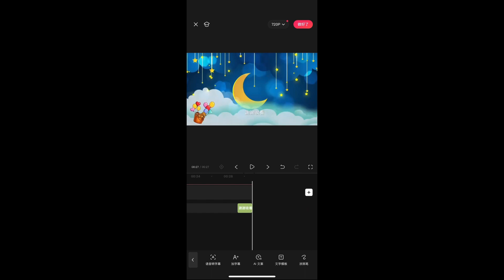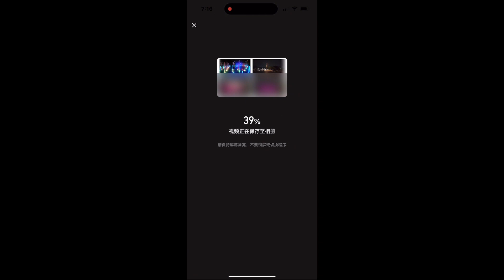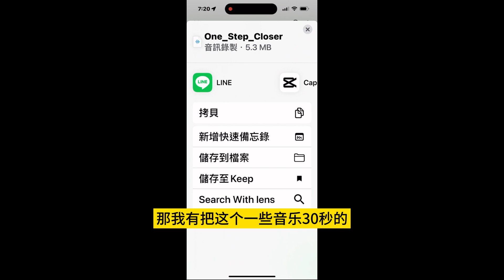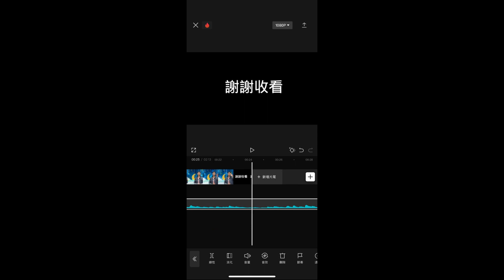片尾加音樂-從keep加入youtube的免費音樂